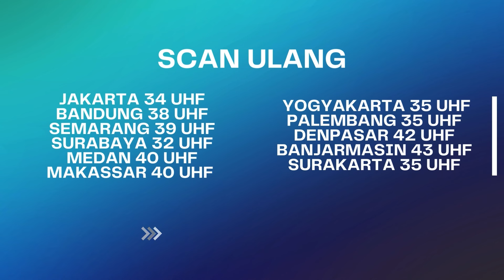Mantu Minus Akhlak Not Found, Emang! | Menembus Mata Batin The Series ANTV Eps 194 (2/4)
Gak rela si suami meninggal, istrinya malah nunda-nunda pemakamannya. Si Istri meganggap kalau suaminya itu cuma tidur, padahal anaknya dan para warga udah siap untuk menguburnya di TPU terdekat. Alhasil, si bapak di kirimin santet sama pacar anaknya. Bagaimana kelanjutannya? Saksikan!